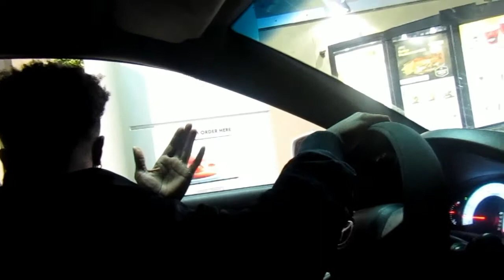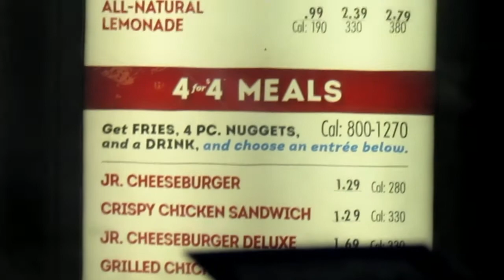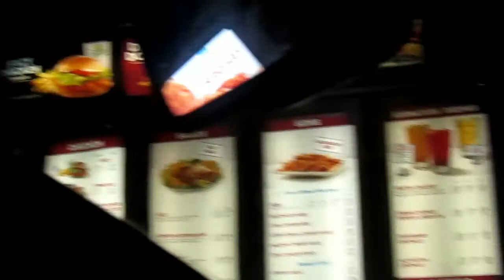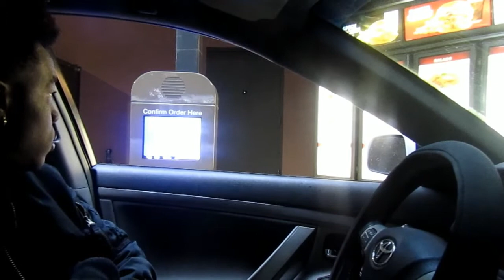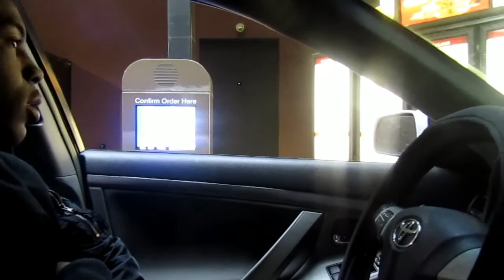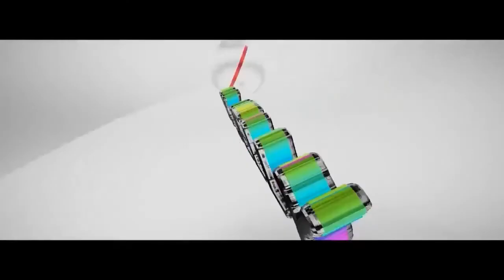Happy New Years !!!! Jelly Vlog(Roast)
He know he cant hold K-Jelly!!

McDonald’s be robbing people I swear pay attention to what u paying for.